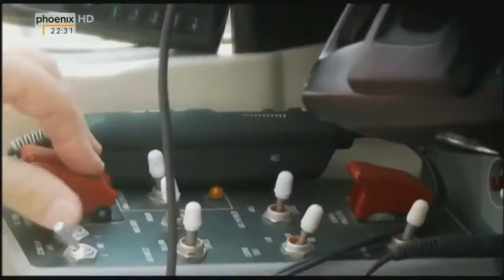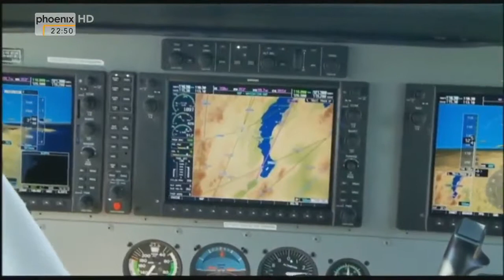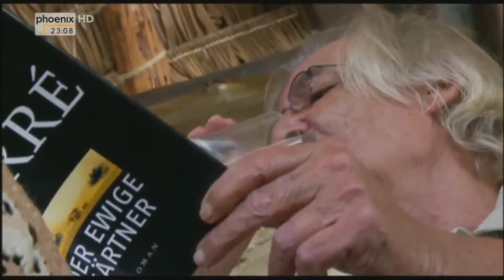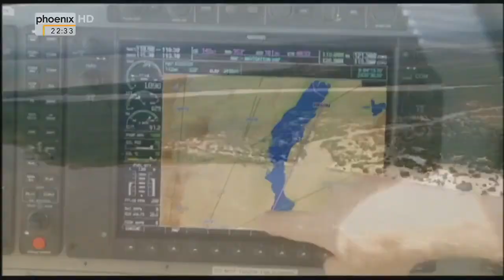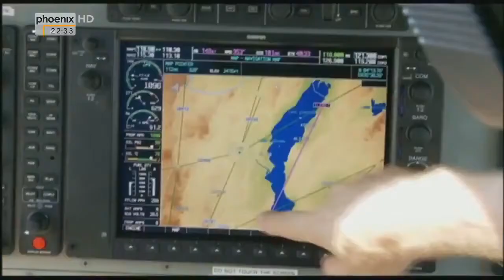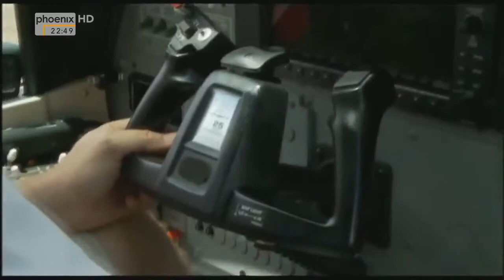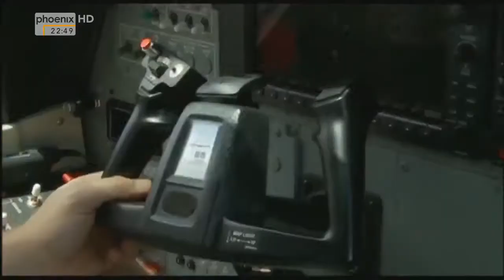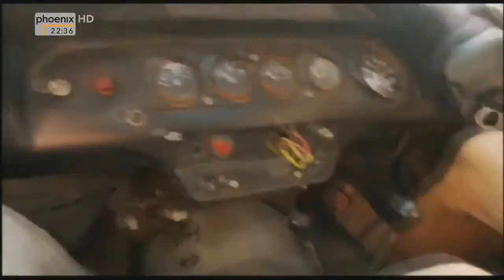N24 "Lebendig Begraben" Alltag in der Isolationshaft HD Doku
N24 Dokumentation In dieser Dokumentation wird gezeigt, wie das Leben hinter Gittern, allein zwischen 4 Wänden ist.

N24 Doku. N24 Doku. New Yorks härtester Knast Doku Deutsch Wer in diesem Gefängnis seine Strafe absitzt, erlebt die Hölle auf Erden: Im New Yorker .

Grausame Einzelhaft in Virginia, USA - Doku 2017 Facebook: Viel Spaß Mehr folgen auf meinem Kanal :)

Mikroplastik im Meer - Unsichtbar, aber auch ungefährlich? - Doku 2016 (NEU in HD)